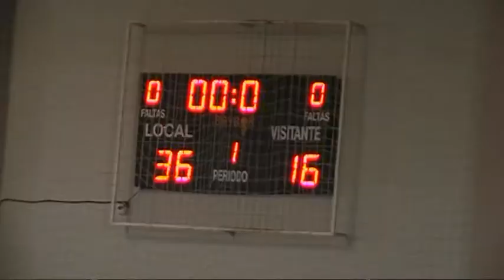CAJASUR CBM-BM AGUILAR CADETE MASCULINO (15-1-2017)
Resumen del encuentro perteneciente a la liga provincial cadete masculina disputado el 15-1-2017 en el Pabellón de Fátima entre los equipos CAJASUR CÓRDOBA BM y BM AGUILAR, finalizado con el resultado de 36-17.